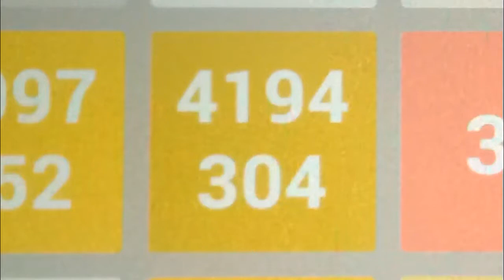Exotic Number Creatures 4194304